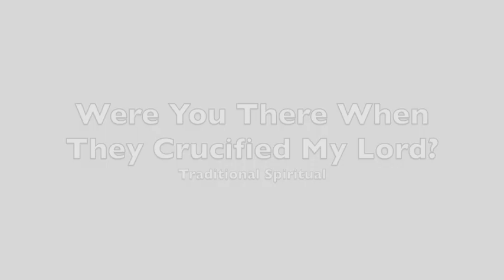Good Friday-Were You There? Classical Guitar TAB download below.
Were you there when they crucified my Lord? A traditional American spitiual for Good Friday.
Free sheet music / TAB download available!